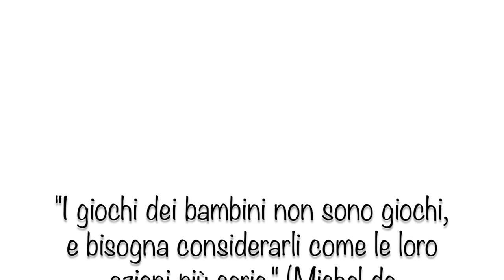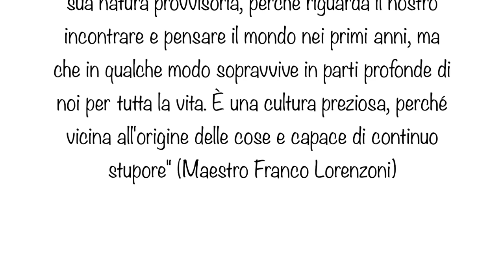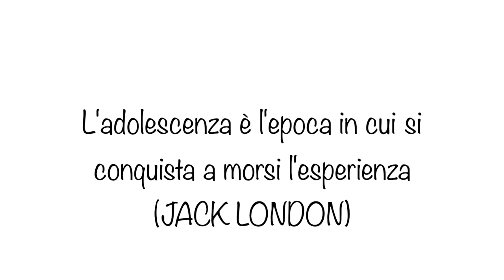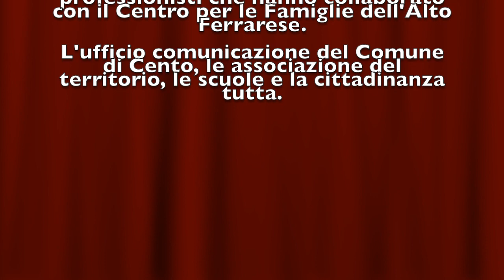Un anno insieme al Centro per le Famiglie dell Alto Ferrarese di Cento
Il Centro per le Famiglie di Cento ha realizzato questo video in cui ricorda tutti gli eventi e le esperienze vissute con i piccoli e le loro famiglie in questo anno 2022, ringraziando tutti quanti vi hanno partecipato o sono stati coinvolti, per il prezioso tempo passato insieme.
E' un arrivederci all'anno nuovo che verrà.